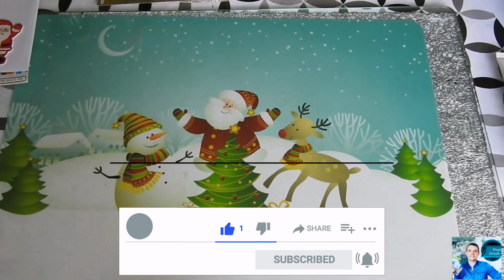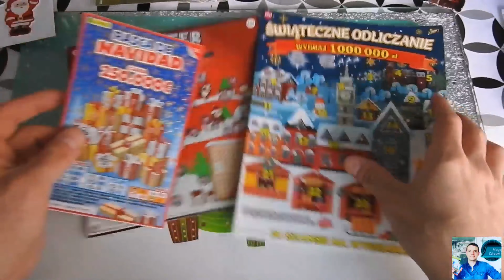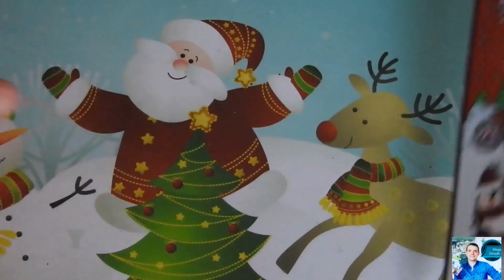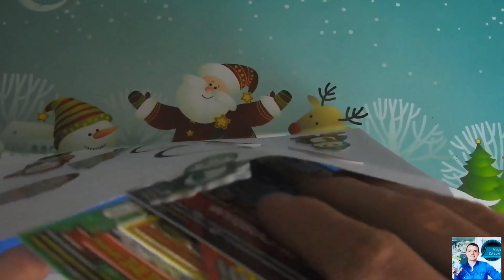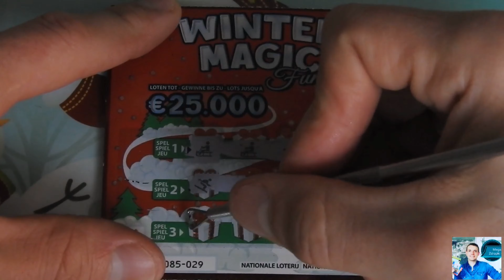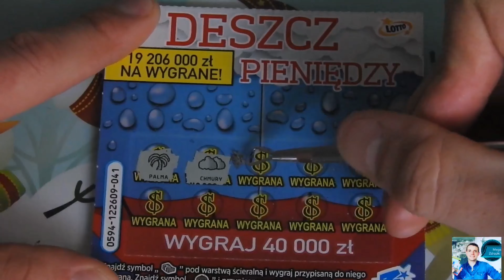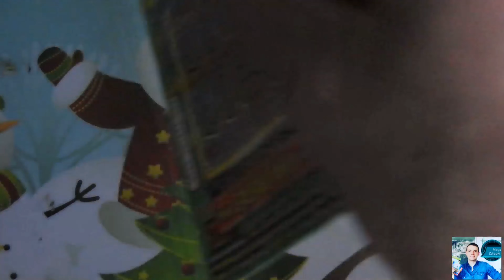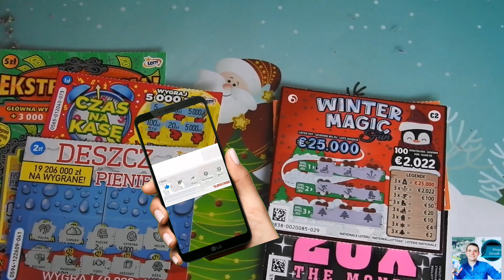Zdrapki Lotto - Zdrapmas #3🎅 Zdrapki 🇵🇱&🇧🇪➕ Kalendarze🎄Mamy wygraną w jednym z kalendarzy🎁👌vlogmas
Cześć 😊🎅🎄
Mamy  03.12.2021 także  drapiemy dalej  💪☃️Jak zdrapki dzisiaj się spisały?
Jest postęp 😊
Zapraszam
Jest również Konkurs dotyczący zdrapmasów 😊4 osoby wygrywa 🎅

ZASADY/
👉W 24 odcinku (ostatnim)odcinku trzeba napisać w komentarzu ile łącznie udało mi się wygrać w Zdrapkach Polskich i zdrapkach Belgijskich (łącznie z kalendarzem Hiszpańskim -jeżeli trafi się wygrana 😊)
Osoba która napisze dokładną kwotę bierze udział w losowaniu nagród🎅
Komentarze w 24 odcinnku będą ukryte 😊
 Ponadto trzeba :
👉Zostawiać 👍pod każdym filmikiem
👉Losowania zwycięzcy odbędzie się 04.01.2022😉a na zgłoszenia czekam do  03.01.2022
Zostawiam ponad tydzień od zakończenia zdrapmasów do losowania, żeby każdy miał szansę nadrobić ewentualne zaległości i wziąć udział w konkursie 😊

Zapraszam do Oglądania i brania udziału w konkursie 😎